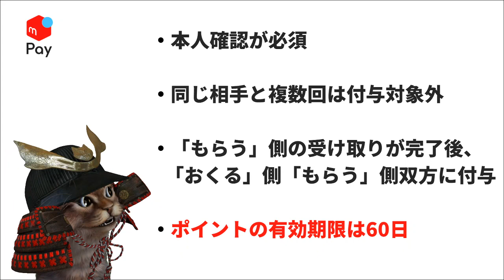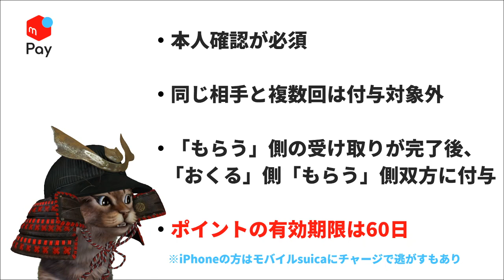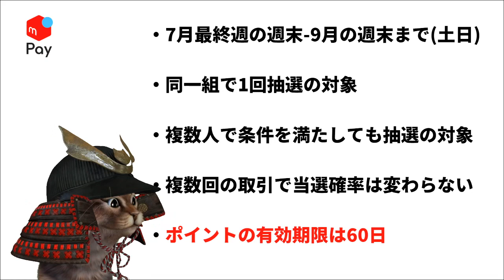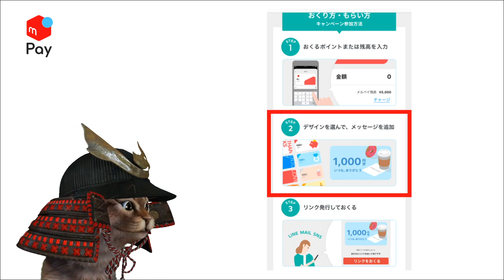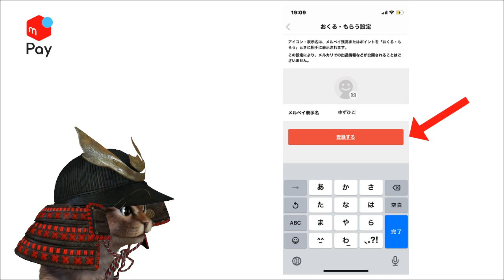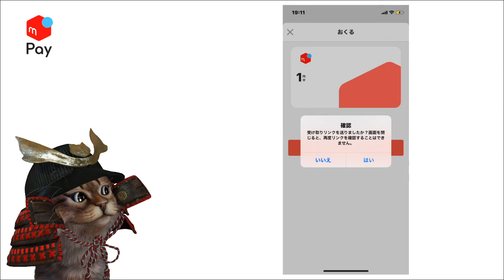メルペイ1円送って100円もらえる！「おくる・もらう」スタート記念！最大1,100ポイント2人でもらえるキャンペーン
【PR】 メルカリ登録がまだの方
招待コード「NASDQX」を入力して500円分のポイントゲット！

使用機材
マイク：Rode NT1A
キャプチャーボード：I-O DATA GV-USB3
オーディオインターフェース：YAMAHA AG03